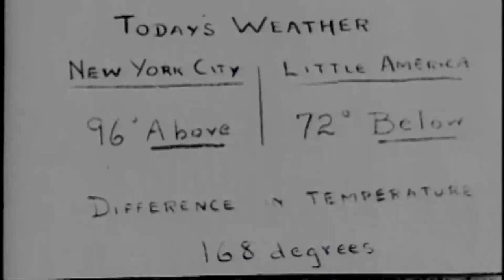Admiral Byrd, Courage To Be the First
Antarctic explorations, powered by Kohler, put the South Pole on the map in 1929.